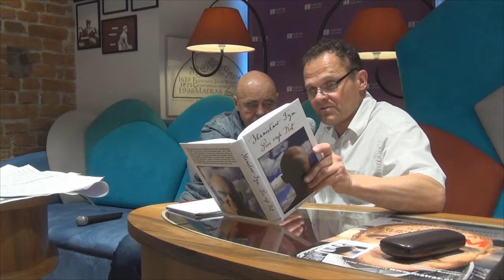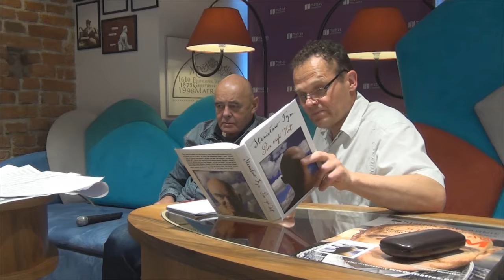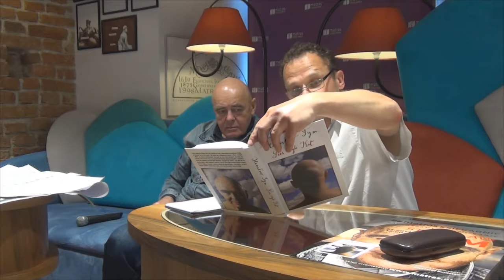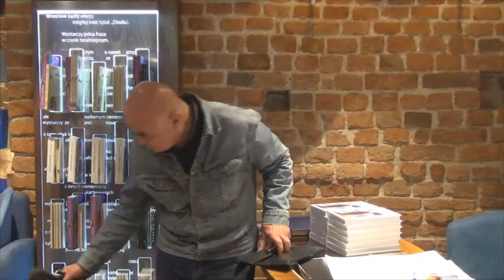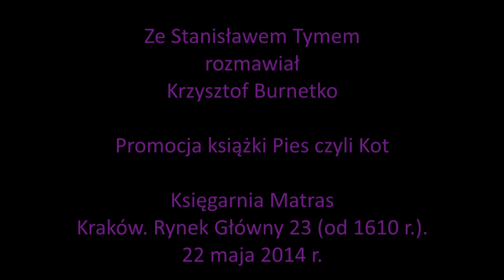Stanisław Tym w najstarszej księgarni w Europie!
Promocja książki Stanisława Tyma, Pies czyli Kot.
Rozmowę z autorem poprowadził Krzysztof Burnetko.
22 maja 2014 r.

Księgarnia Matras. Kraków, Rynek Główny 23 (od 1610 r.).